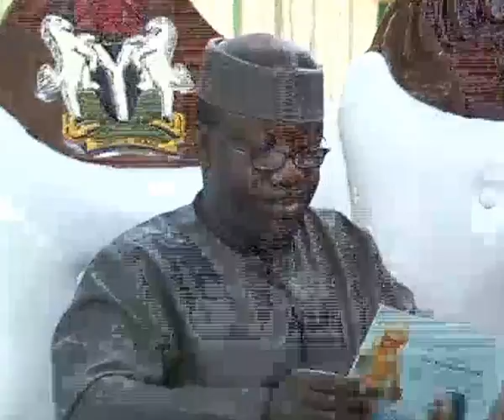Swearing-in Ceremony of the new Deputy Governor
Swearing-in ceremony of Prof. Modupe Adelabu as the new Deputy Governor of Ekiti State, Nigeria.